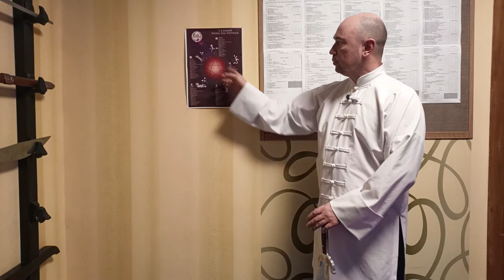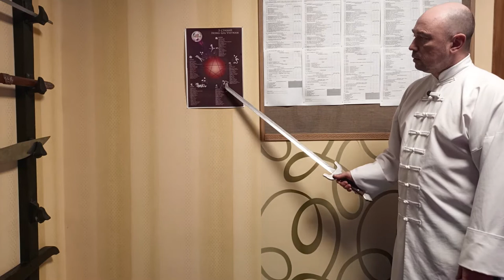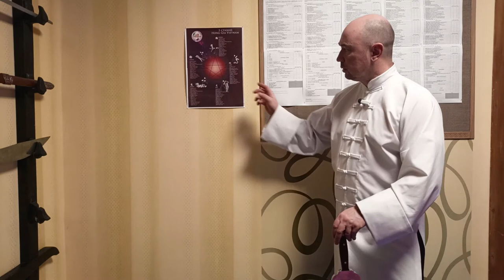Заболели? Почему, объясняет кунг-фу..